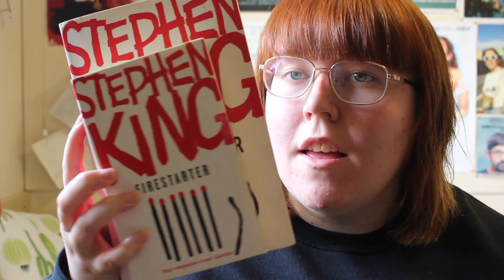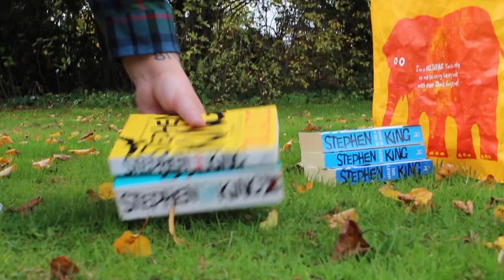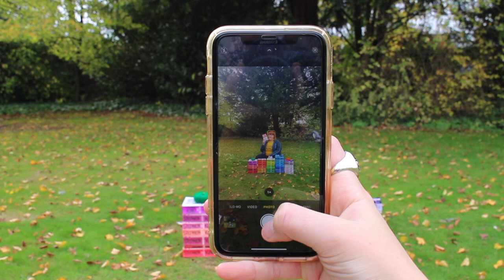COMPLETING MY STEPHEN KING RAINBOW HODDER COLLECTION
I did it. 40 books later I completed the rainbow!